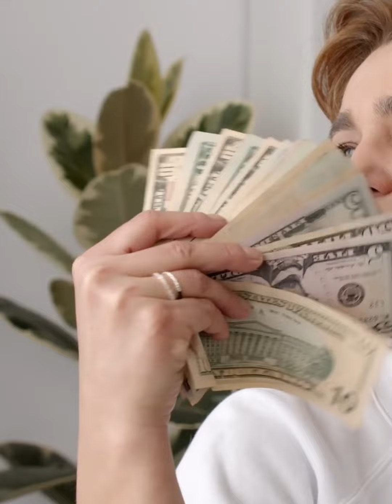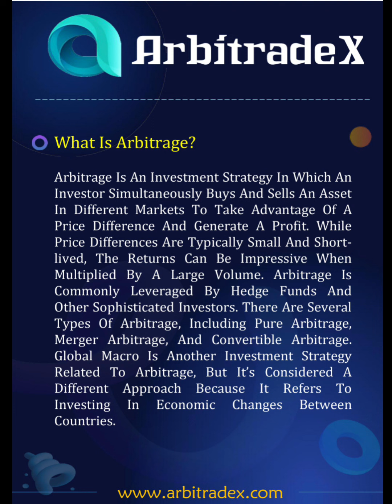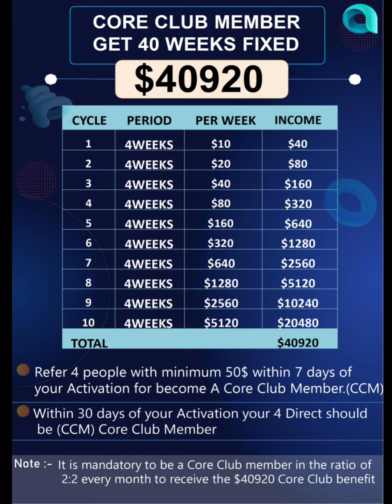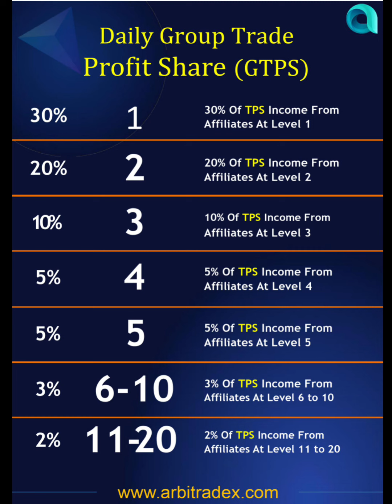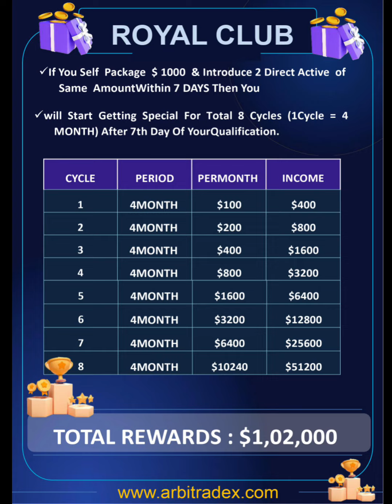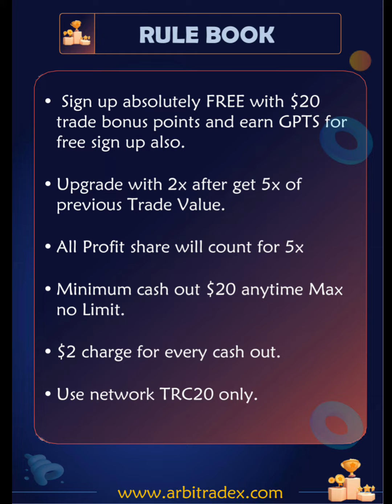Arbitradex Business plan|| New mlm plan 2023|| today lunching mlm plan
Biggest Arbitrage trading platform Ready to launch on 1st May 2023.

Here you can get benefits and bonuses on Daily, weekly and mothly. It's combo package of profit shares.

Key points :-

👉 *20$ Registration bonus FREE.* and this also eligible for all incomes.

👉 *10% Instant Assistance (Referral) bonus.*
On all packages including registration bonus also.

👉 *Daily Trade profit share.*
0.50% to 1% Daily trade profit share on all your investments.

👉 *Daily Group Trade profit share.*
On Daily trade profit of all your team up to 20 deep level.

👉 *Weekly Core club Member Bonus 40929$ fix up to 40 weeks.* and you can become a core club member with just 50$ investment.

👉 *Monthly Royal club membership bonus up to 32 months.* and get 102000$ fix with just 2 directs.

Start trading Journey with ArbitradeX now.

Mlm channel
MLM CHANNEL
MLM PRAMOTION
mlm pramote

Thanks 🙏🙏